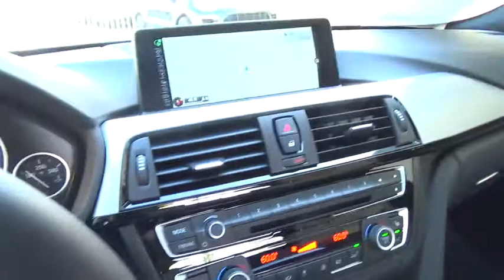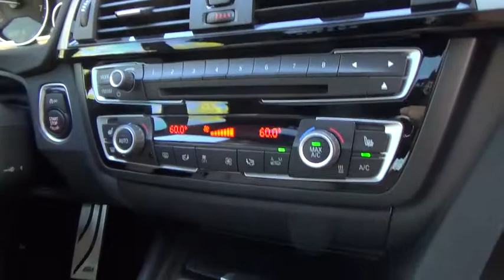2015 BMW 428i for sale Las Vegas, Henderson, Carson City, Arizona, California P1053A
2015 BMW 428i

7200 W. Sahara Avenue

This is a 2015 BMW 428I GRAND COUPE in Black with TAN Leather interior. This vehicle has gone through our Service Department and has passed our 139 pt. Inspection. This vehicle has less than 600 miles on it. Clean CarFax History Report, ONE OWNER THIS BMW HAS REMAINING FACTORY WARRANTY OF 4 YEAR 50,000 MILES Contact Rico today for more information at ... Special financing available. On Approved Credit.. We Ship Worldwide! Shipping is available and an option!!